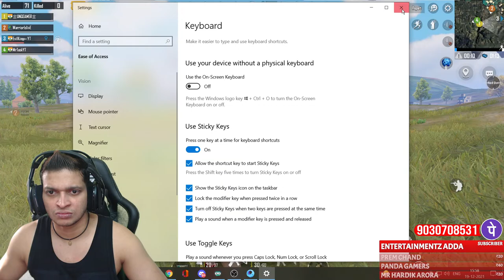PhonePe Paytm | Pubg Mobile Punju VS Petta | Live Stream #1560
💎About Me: Iam One And Only Standing Streamer Around The World Who Stream Around 6Hours A Day And work On My Offline Content About 2Hours To Entertain People In Different Styles

💎Why I Stand And Stream?
💎Answer:I Have Been Suffering from Sciatica Since Last 9 Months And Can't Bear The Pain So I Decided To Get A Standing Desk And Continue Rest Of My Journey..

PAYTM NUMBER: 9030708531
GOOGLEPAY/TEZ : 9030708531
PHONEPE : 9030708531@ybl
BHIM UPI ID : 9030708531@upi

GAMES CURRENTLY PLAYING:
PUBG Mobile
Garena Free Fire
Among Us
Call of Duty Mobile
Fall Guys
Fortnite
Battlefield 2042

My System Specifications:
Motherboard msi pro carbon
liquid cooling cooler master cl 240
ram corsair 32gb ddr4
graphic card gtx gigabyte 1080ti
cabinet coolermaster c3
Western Digital WD Black NVME SN750 1 TB
hard disk Seagate Firecuda 2tb
primary monitor benq xl2731 144Hz
secondary monitor benq ew2440 60Hz
logitech c 920 pro camera
Ps5
Dlink Dir 825 Router
Gunnar glasses
Red gear keyboard and mouse